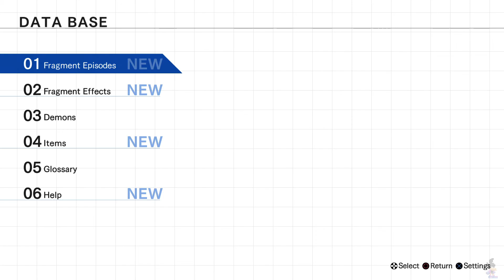Blue Reflection Ch. 5 (28)- Let's try issued skills, She Can't Stop Laughing, Challengers Wanted!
And befriending Kaori.